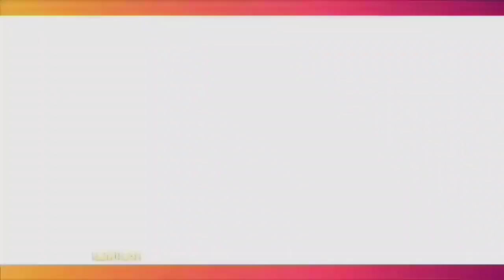ATTA HALILINTAR Ungkap Proses Minta PRESIDEN JOKOWI & MENHAN PRABOWO SUBIANTO Jadi Saksi Nikah